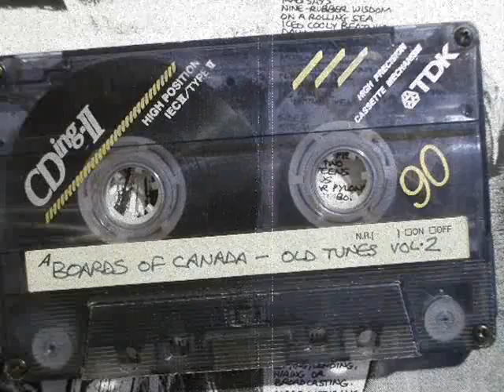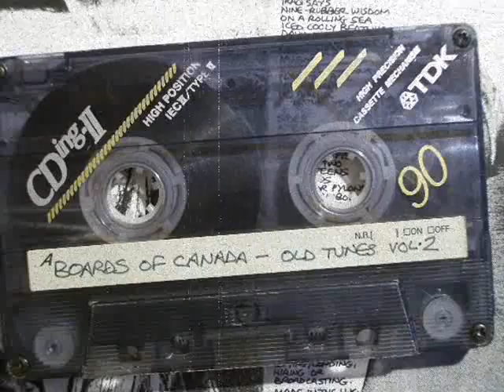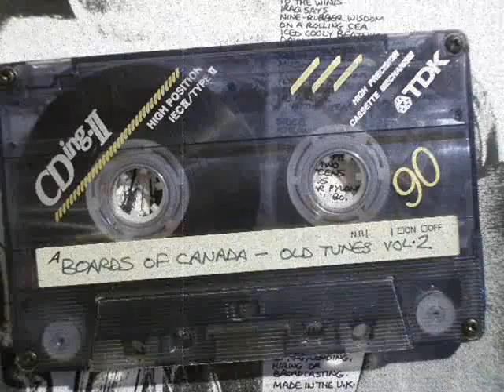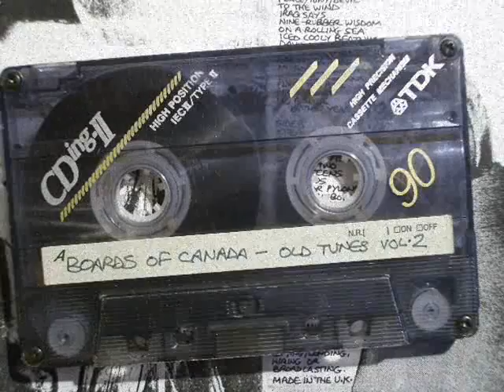Boards of Canada backwards - Buckie High (in reverse)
I really like this one backward (reverse) )